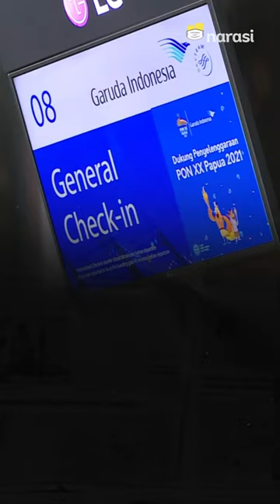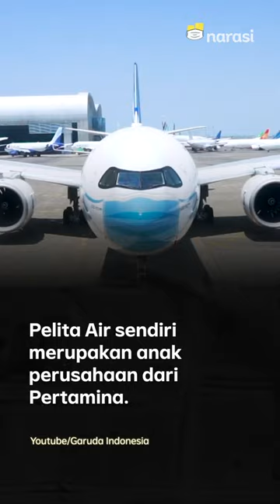Garuda Terancam Pailit dan Ada Opsi Jadi Pelita Air? | Narasi Newsroom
GARUDA TERANCAM PAILIT DAN ADA OPSI JADI PELITA AIR?
PT Garuda Indonesia (Persero) Tbk terancam pailit, kondisi ini tak lepas dari utangnya yang sudah menggunung.⁣
Akibat kondisi ini, pemerintah dikabarkan akan membuka opsi mengganti Garuda Indonesia menjadi Pelita Air. ⁣
Udah tahu Pelita Air? Kalau benar Garuda Indonesia diganti Pelita Air, kira-kira bakal gimana ya?

(Narasi)